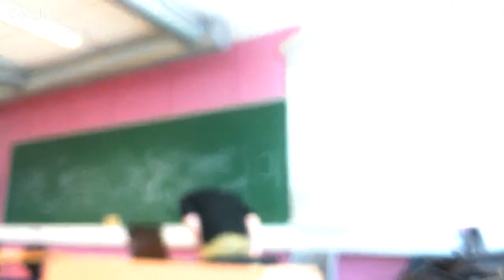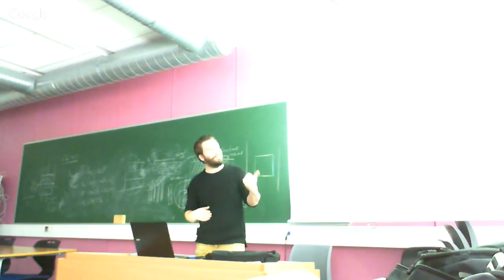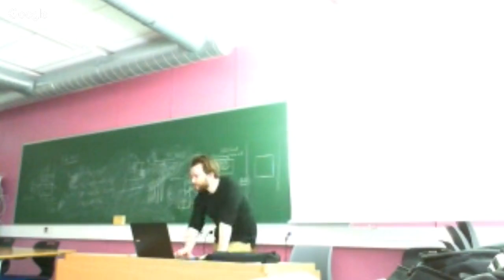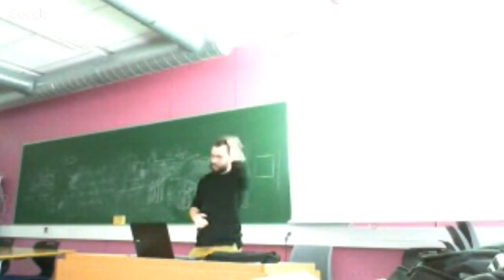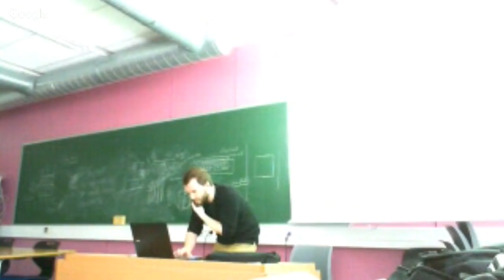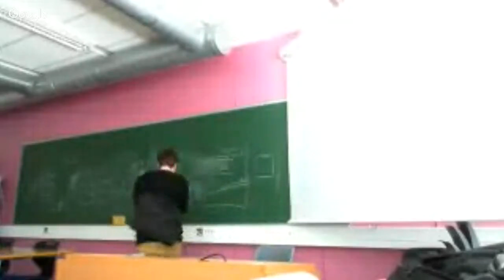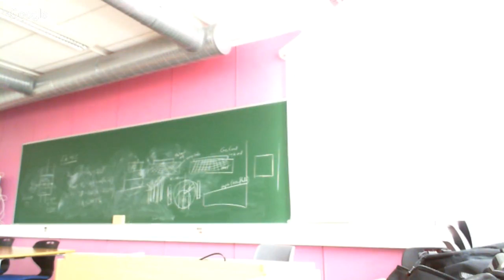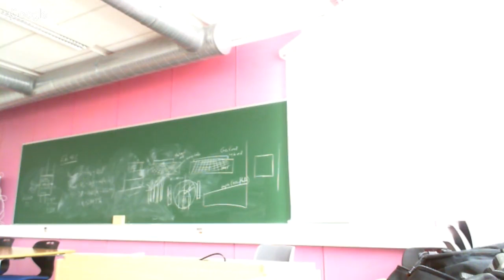IMT3612 Vulkan lecture